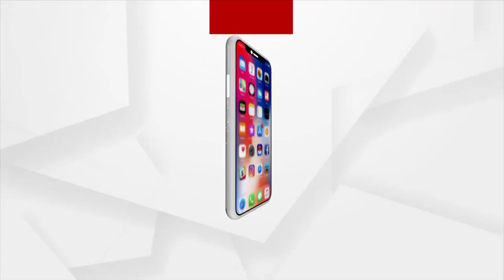ପ୍ରେମ ପାଇଁ ମହାଭାରତ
ପ୍ରେମ ପାଇଁ ମହାଭାରତ। ରାଜଧାନୀର ନୟାପଲ୍ଲୀ ବେହେରା ସାହି ଯିବା ରାସ୍ତାରେ ଦୁଇ ଗୋଷ୍ଠୀ ମୁଁହାମୁହିଁ। ଚାହା ଖଟି ସମ୍ନାରେ ପ୍ରେମୀ ଯୁଗଳ ଗପୁଥିବା ସମୟରେ ସେମାନଙ୍କୁ ଆକ୍ରମଣ କଲେ ଯୁବତୀଙ୍କୁ ଏକ ତରଫା ପ୍ରେମ କରୁଥିବା ସ୍ଥାନୀୟ ଯୁବକ ।